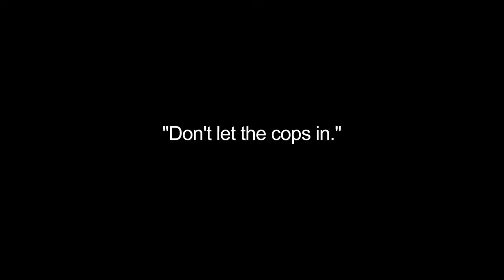Flame N' Peach and the Liberated Waffles : Noise Complaint w/ Troll 2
Just before heading home at the end of our summer tour, we took a few hours to hang out at The Liberated Waffles' house.  We played some music and heard some of their seriously wild adventures.  These guys do some cool stuff.  Also Tonez gave Brian some Basil sprouts.  It was a cool way to close out the tour.

If you want more Liberated Waffles (and we know you do) you can find it here.

Don't let the cops in.